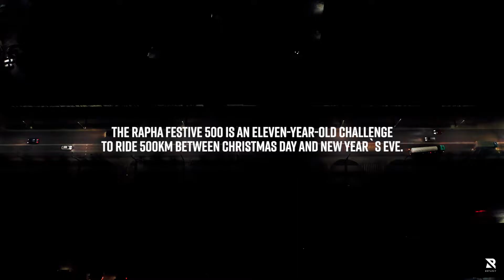Rapha Festive 2021 || ZCC X Laler.CC || Sony A7III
Rapha Festive is a culture made by brand for cyclist and each year the cyclist have their own way to complete the challenge.